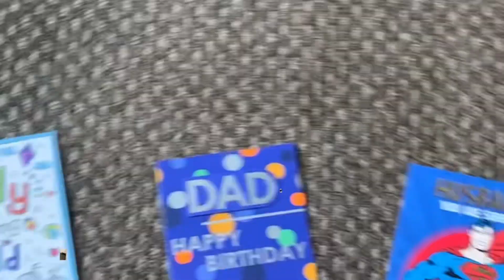Music video: Daddy’s birthday (reversed)